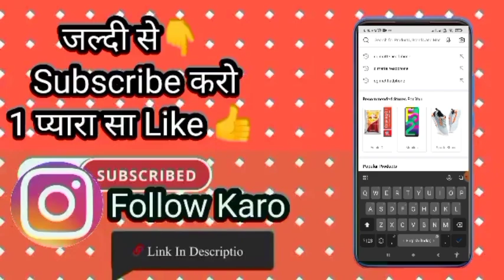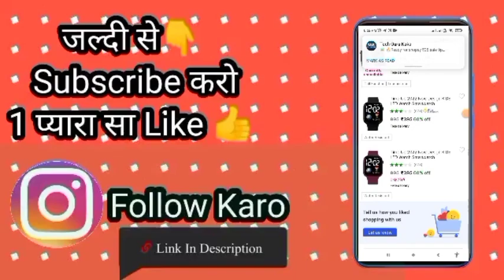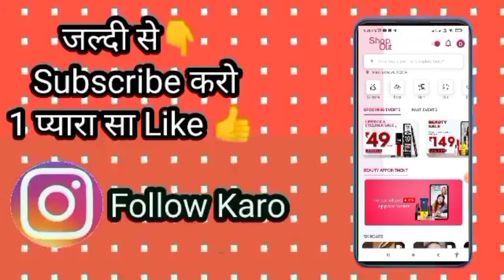Flipkart Rs3 Rupees Sale Today | Flipkart Offers Today | Flipkart Free Shopping Offers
___________________All_Link____________________

madx gyan
Earning 8x
Tech Pious
Guru Kaka
Kamate Raho
Loot unboxing
Rishav technical

today loot